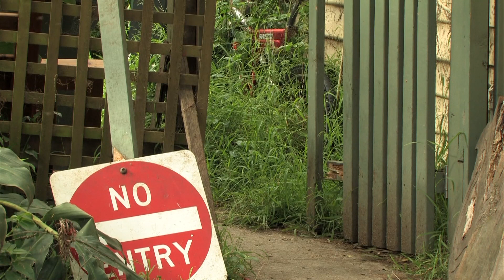'The Letter' - Leigh Conkie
Short video using footage from 'Leigh' documentary.